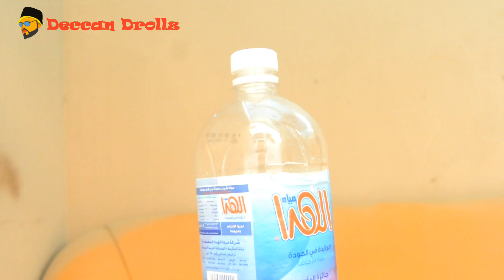Hyderabadi moms 2 | hyderabadi comedy | Deccan Drollz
funny hyderabadi moms...comedy video

Cast
Ebadur Rahman ( lala bhai )